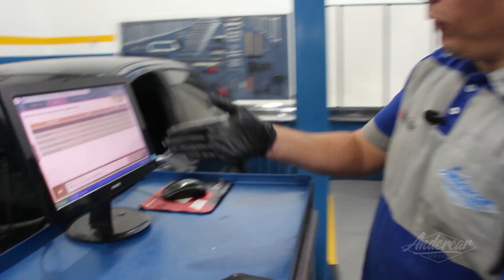Peugeot 408 mega revisão, C3 com barulho na caixa de direção, 207 cabeçote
Oficina especializada  em PSA - Andercar SERVICE
Agende seu veículo via WhatsApp

Peugeot: 206, 207, 208, 306, 307, 308, 407, 408, 508, 2008, 3008, 5008, Partner
Citroen: C3, C3 Picasso, Air Cross, C4 Picasso, C4 Pallas, C4 Lounge, C4 VTR, C4 HB, C5, C5 Tourer, C5 X7, XSara, XSara Picasso, Berlingo
DS: DS3, DS4, DS5, THP, AL4